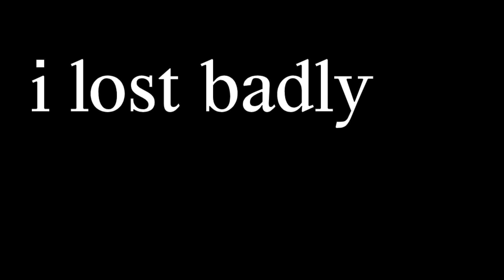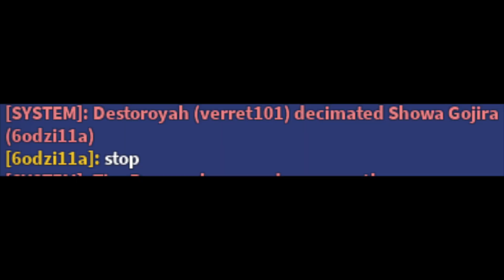Level 200 Destoroyah vs Gigan | Roblox Kaiju Universe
complete deathies

credits for spectator pov